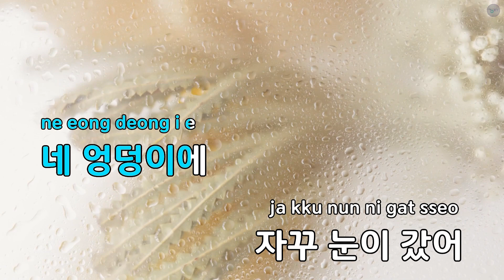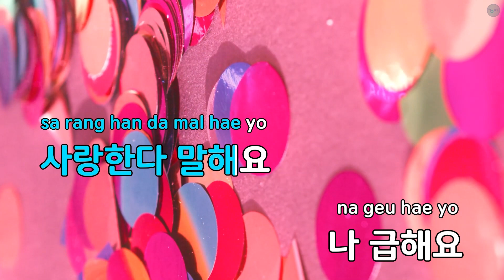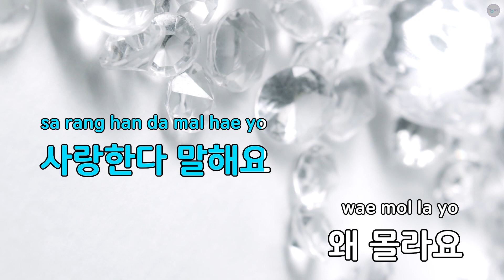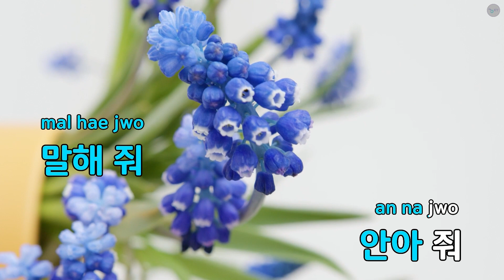로켓 파워 - 이지혜 (KY.77115) / KY KARAOKE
"★ 곡 정보 ★
번호 : 77115
제목 : 로켓 파워
가수 : 이지혜
작사가 : 조영수,안영민
작곡가 : 조영수

Copyrightⓒkeumyoung